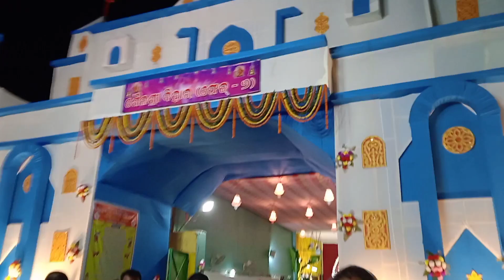Bhubaneswar Durga Puja 2024 // Bhubaneswar Durga Puja Pandals (2024)